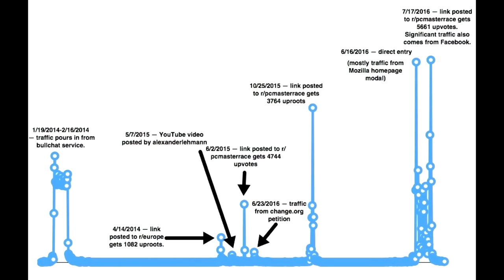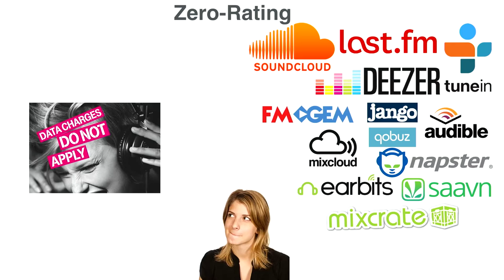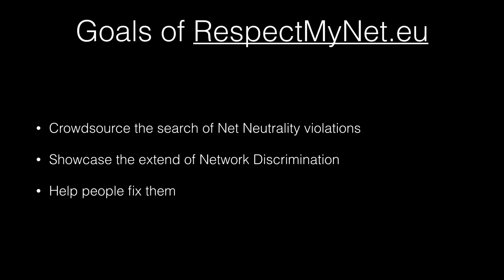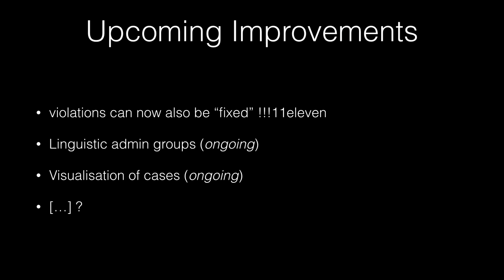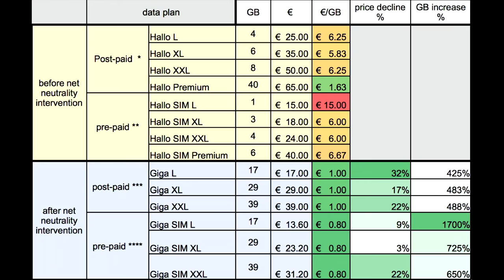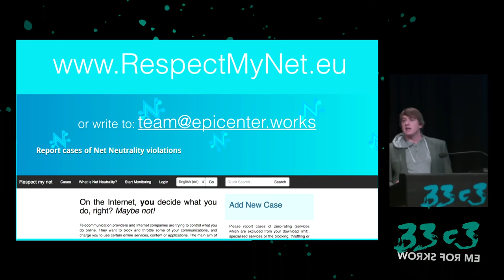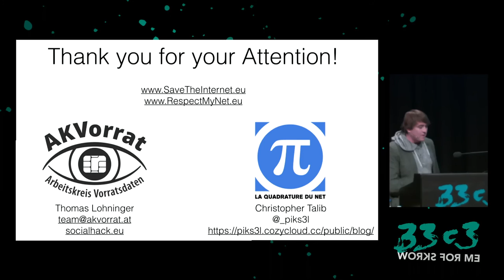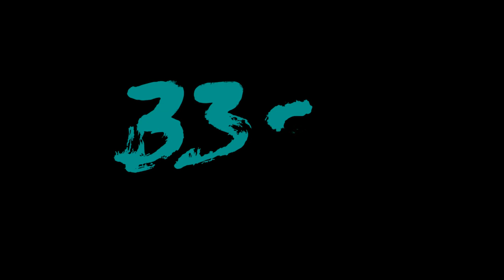Make the Internet Neutral Again (33c3) - deutsche Übersetzung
Let's put the new EU Net Neutrality rules to work

After three years the EU has for the first time new Net Neutrality rules. What do they mean in practice? Which commercial practices by ISPs are allowed and which have to be punished by the telecom regulator. We give an overview about three years of campaign and where we go from here.

['Thomas Lohninger', 'Christopher Talib']